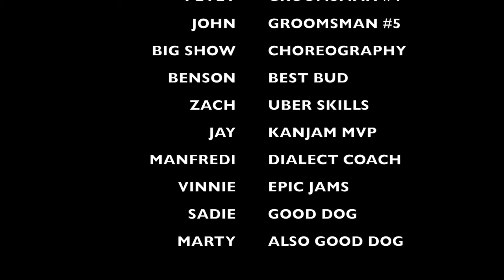Homeward Bound 2: The Bachelor